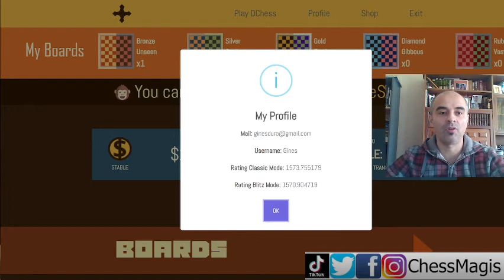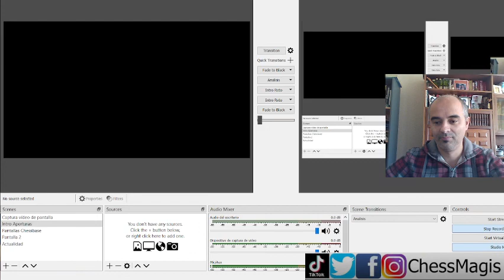☕☕☕ Plataforma Dchess. Episodio 17. BLITZ 3 + 0 !!!! ☕☕☕ Mundo Gamefi 🕹️🤑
👍ME GUSTA si os ha gustado el contenido.
💬 COMENTAD si tenéis alguna duda o SUGERENCIA.
❤️ ¡ES GRATIS Y SE AGRADECE MUCHO! ❤️

🙂 NOCHE DEL VIERNES AL SÁBADO CON VOSOTROS. 00:00 HORA CEST 🙂

¡GRACIAS AMIG@S!